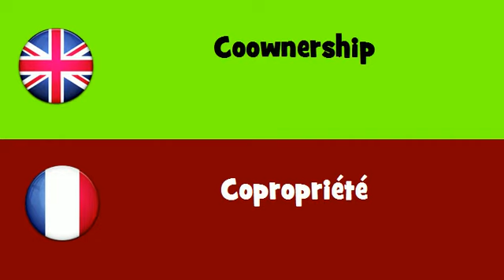FROM ENGLISH TO FRENCH = Coownership